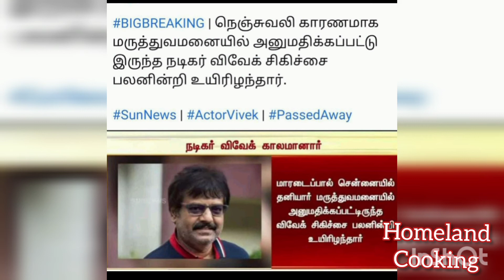Legend is no more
Hello friends,